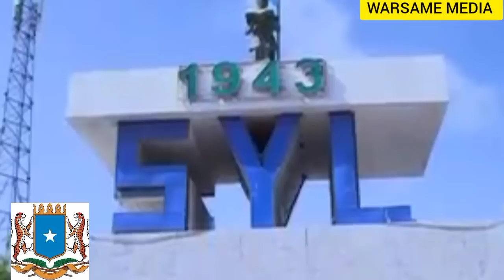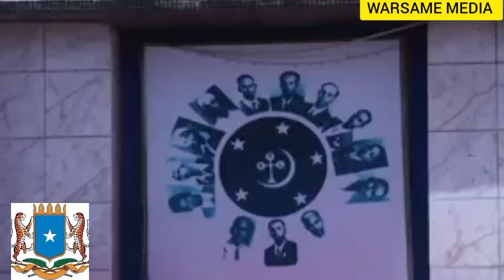DEG-DEG DOORASHADA WAREEGA 1 AAD YAA U GUDBAY & SIDA LA ISKU XULUFAYSTAY......